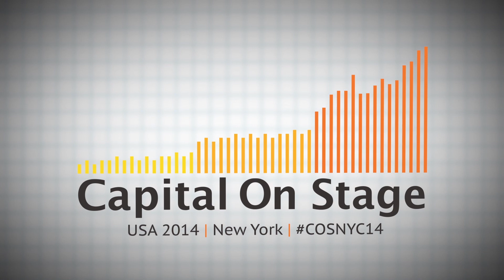Capital On Stage NY 2014: Andrew Cleland - Comcast Ventures